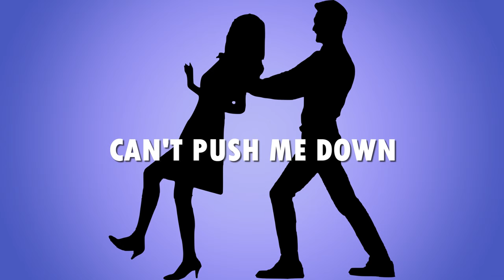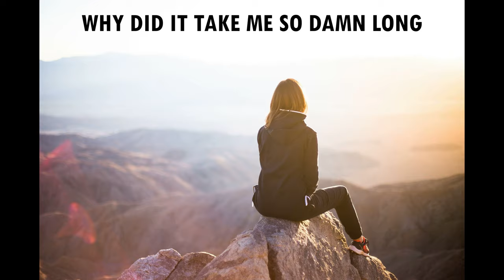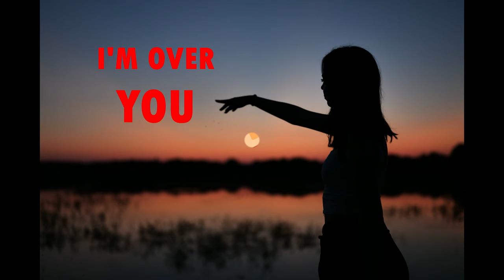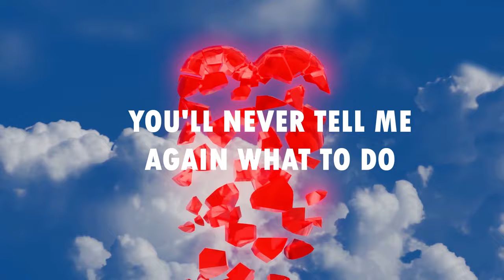Joan Kane & John Kane - Your Game's Over (Official Lyric Video) Breaking Free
"We've been through our fair share of life's ups and downs, just like you. We know what it's like to feel alone, lost, or trapped in toxic situations. This song is our way of saying, "You're not alone, and you're stronger than you think." Let "Your Game's Over" be the soundtrack to your victories, your triumphs over adversity, and your journey to breaking free from toxicity. Thank you for being part of our musical journey. Together, we're celebrating empowerment and resilience through the universal language of music.."

Lyrics:
I won’t do this anymore
I won't play your game
the way I played before

How you laughed while I cried
Shoved my dreams aside
This time I'm not giving in

Can't push me down
Cause now I'm standing up
Had more than enough
I’m making my move to win

Now your game’s over
I've called it, you've lost me, we're through
Your game’s over
You’ll never tell me again what to do
Your game’s over
Game’s over cause I'm over you

Why did it take me so damn long
To finally figure out
That I am really strong

Strong enough to
Stop being played your fool
Start playing by my rules
I’m keeping score now, you’re done

You taught me well
I learned just how to cheat
better so l could beat you
Guess what, I've just won

Your game’s over
Your game’s over
Game’s over cause I'm over

You and all the moves you made to get inside my head
I’m over you and how you put you first and never me instead
I’m over you and crying over you, I’m rescuing my heart
I’m over you and how you played the game you rigged right from the start

Your game’s over
Your game’s over
If you still don’t know why, here’s a clue
Your game’s over